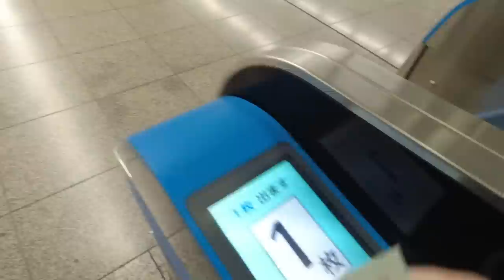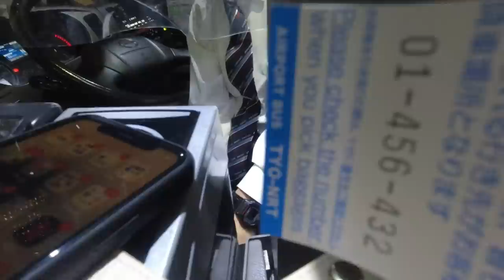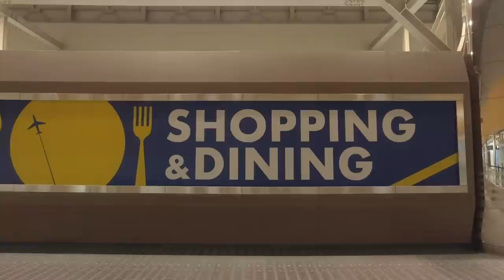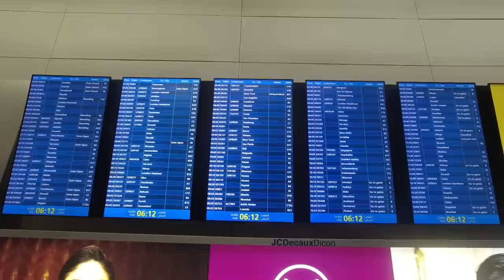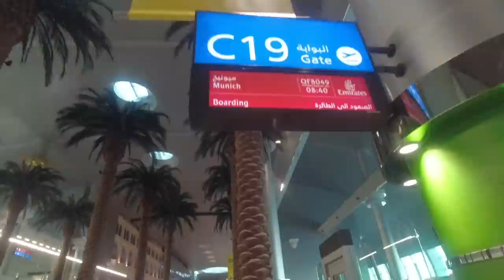わたし、ドイツに帰国します！大好きな日本を少し離れます。。。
みなさんに嬉しいご報告です！とうとうドイツに帰国する日になりました！
半年前に帰国した時とは状況が全然違い、かなりスムーズに帰国できました！
これからはドイツの動画コンテンツをどんどんアップするのでぜひお楽しみに